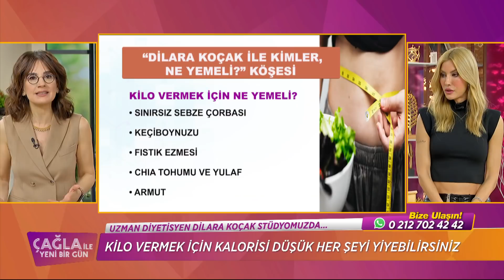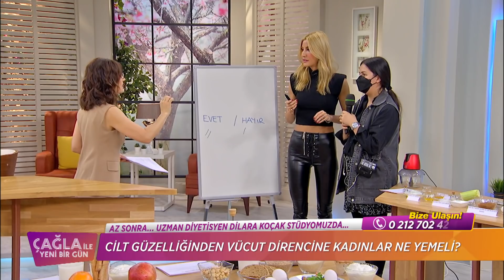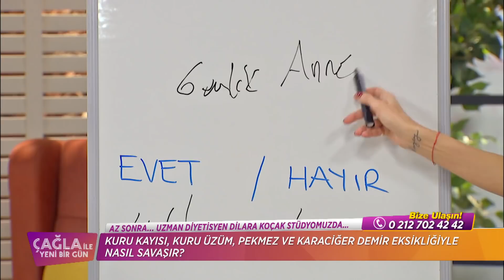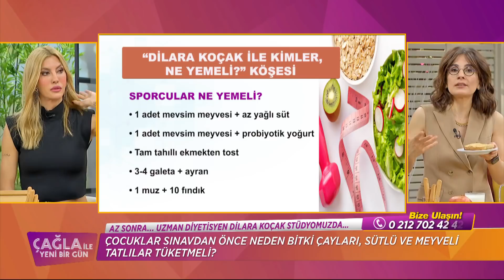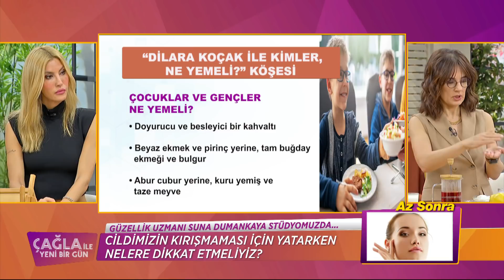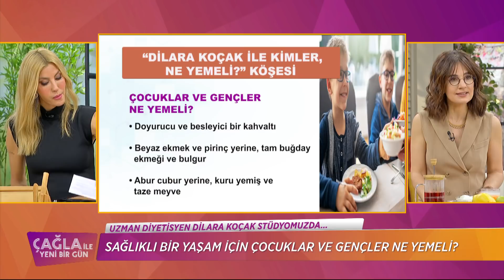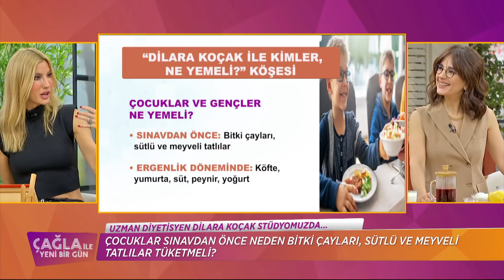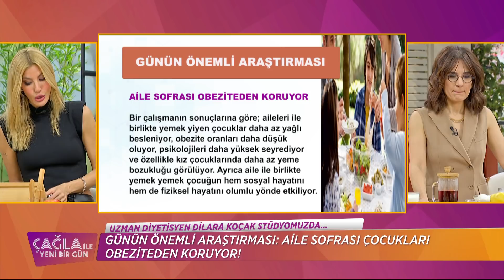Çağla ile Yeni Bir Gün 755. Bölüm | DİLARA KOÇAK VE SUNA DUMANKAYA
Çağla ile Yeni Bir Gün 755. Bölüm (08 Şubat 2022) - DİLARA KOÇAK VE SUNA DUMANKAYA

KÜNYE
YAPIM: PROVİZYON MEDYA
YAPIMCI: UFUK COŞKUN
SUNAN: ÇAĞLA ŞIKEL
TÜR: KADIN KUŞAK PROGRAMI